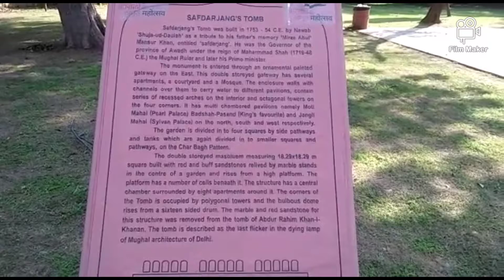Safdarjung Tomb Complex Mughal architecture in New Delhi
The Safdarjung Tomb popularly known as 'Safdarjung Ka Maqbara' a mausoleum, built by Safdarjung's son Nawab Shujaud Daula in 1754 is one of the popular mughal architectures in Delhi, capital of India. 03/12/2022. Video: Rajeev Bhatt